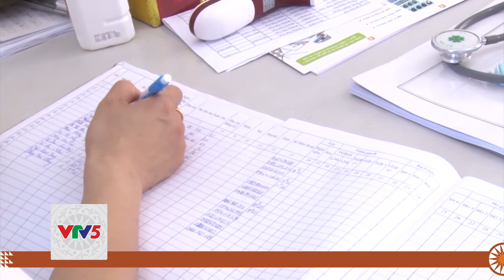[TIẾNG TÀY] TĂNG CƯỜNG GIÁM SÁT CÁC BỆNH TRUYỀN NHIỄM | VTV5